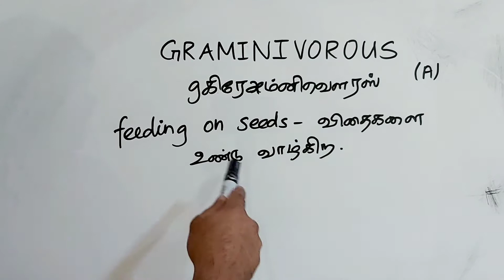GRAMINIVOROUS tamil meaning/sasikumar